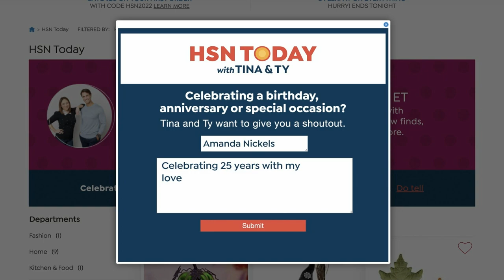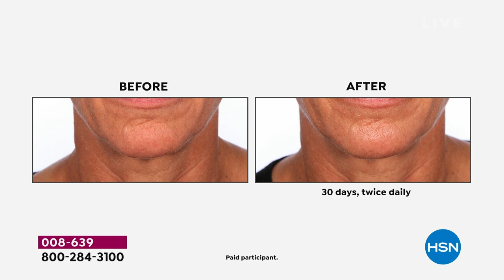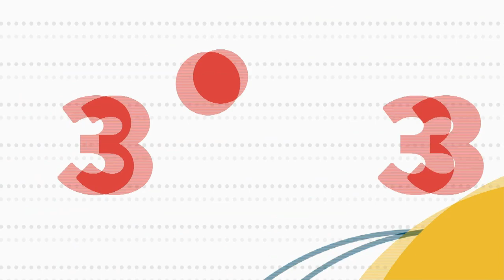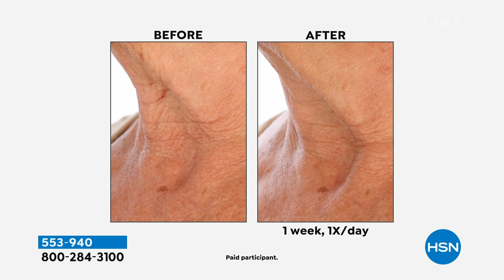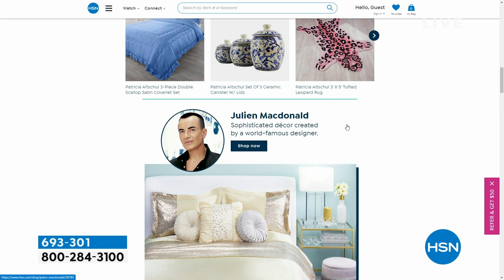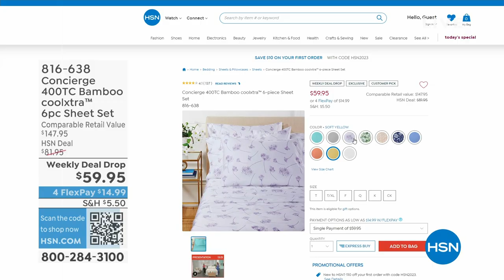HSN | HSN Today with Tina & Ty 04.12.2023 - 08 AM